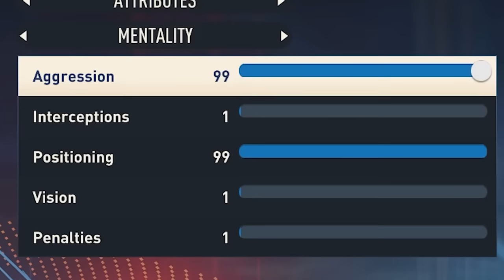Every Goal Maradona Scores, Is + 1 upgrade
Today we are going to be scoring goals with the great Argentinian football legend Diego Maradona!

Today we are using the FIFA 23 and FIFA 22 legend or ICON Diego Maradona! We are going to score goals and insane card Diego Maradona in FIFA. Diego Maradona tribute and goals and assists for the legend of the game.

This is a fifa 23 video as seen by channels like chuffsters, pazjor, More Chuff, FutCrunch, BfordLancer and RazzHD. like I put Prime Messi On the Worst Team, or I Trained Like "Erling Haaland" For A Week.